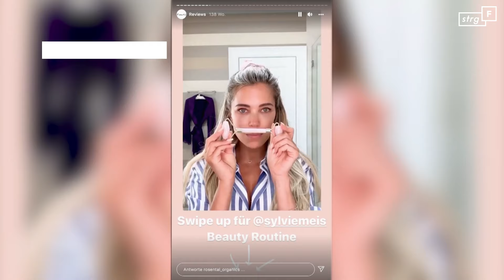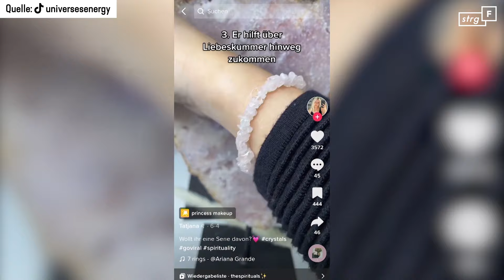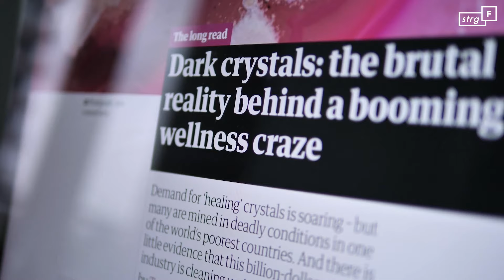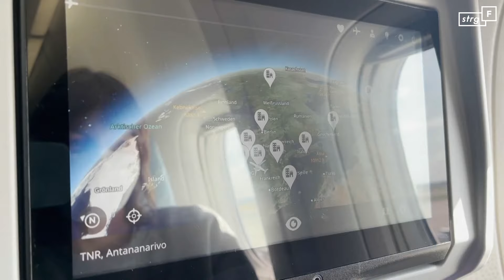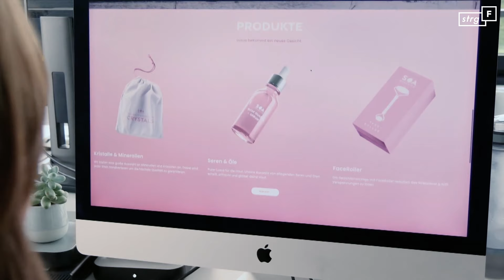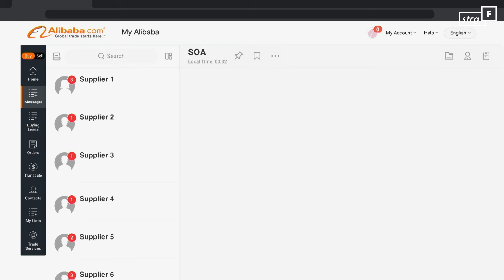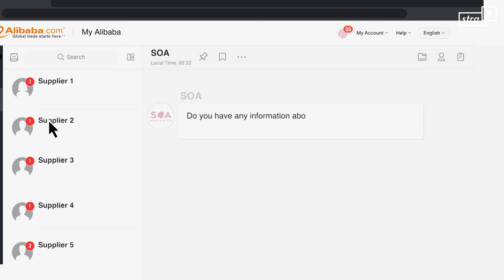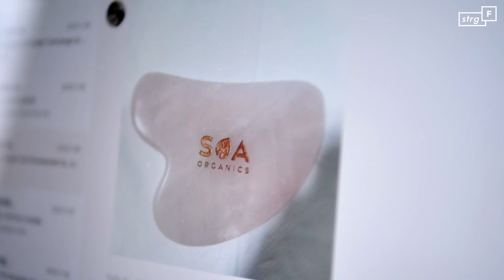Rosenquarz, Gua Sha, Crystals: Kinderarbeit für Schönheit? | STRG_F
“Crystals” sind zum Massenphänomen geworden: Jade für mehr Mut, Amethyst für bessere Konzentration, Rosenquarz für die Liebe und gegen Falten. Was internationale Stars und Influencerinnen vorleben, ist längst als Beauty-Produkt in Drogeriemärkten angekommen.
Doch das, wovon man sich in Europa Schönheit und Spiritualität verspricht, kommt in Madagaskar, einem der Abbauländer, weniger glamourös daher. Hier wird der Rosenquarz unter schwierigsten Bedingungen mit bloßen Händen aus der Erde geholt. 80 Prozent der madagassischen Schmuck- und Edelsteine werden nicht von Maschinen, sondern per Hand abgebaut.
Die Reporterinnen Nadja Mitzkat und Zita Zengerling haben sich auf die Suche gemacht: Von Tiktok und Insta, zu den Minen in Madagaskar und zurück zu einem deutschen Politiker.

Film von Nadja Mitzkat und Zita Zengerling
Redaktion: Lutz Ackermann
Mitarbeit: Hantarinoro Holifeno, Teddy Rahenintsoa, Iharinirina Andriamitondra
Ton: Jan-Niklas Würpel
Schnitt. Alex Meyering, Christian Bobsien
Kamera: Erik Häußler, Zita Zengerling
Grafik: Kristy Busemann
Farbkorrektur: André Bacher

Jeden Dienstag!

Wir gehören auch zu funk! Schaut da mal rein